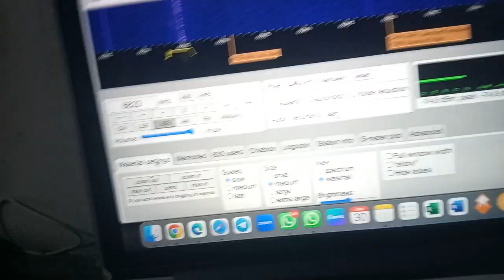Some kind of Morse code radio Station...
Kilohertz: 6823 kHz
Full Frequency:6823 kHz USB
Pirates:None
Radio Station ID: Unknown
Website Used: WebSDR
Radio Stations Past This Radio Station: CHNCNR1JFDTWNSOH
Sister Stations: None because Station ID is unknown.
Name: Unknown
Past: UZB Channel Marker V
Sound Making: Morse Code.
Other Sounds: None.
Hasn't Been Heard For: ???
Date Making Sounds: ??? UTC. ??? ???
Country: USA?